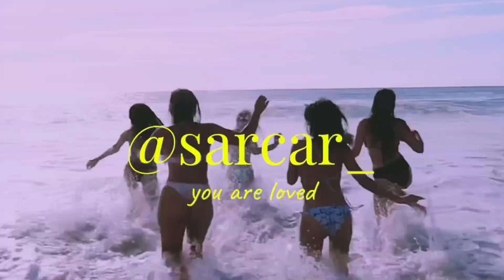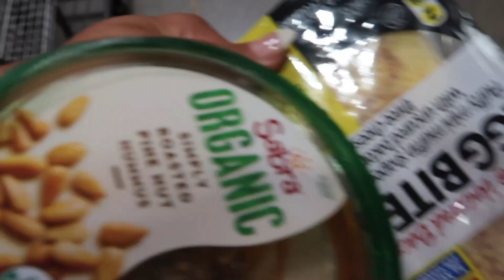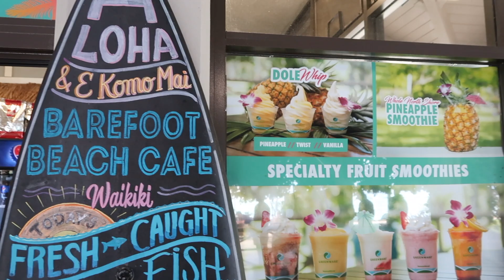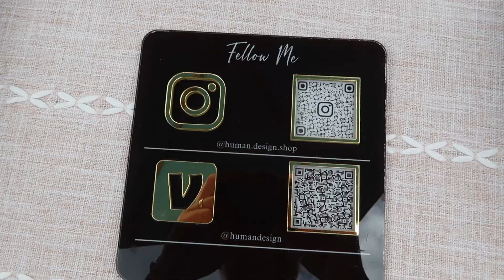my hairdresser flew from Mississippi to Hawaii to do my hair... HAIR TRANSFORMATION / WEEKEND VLOG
shout out to the best hairdresser in the WORLD Sara Kate Purvis from THE STUDIO IN OXFORD MS ( insta ) for coming all the way to Hawaii to SAVE my hair ! I love her + Lizzy Cain SO!